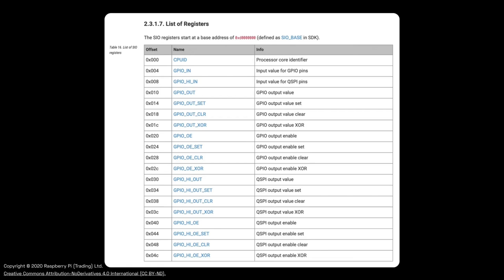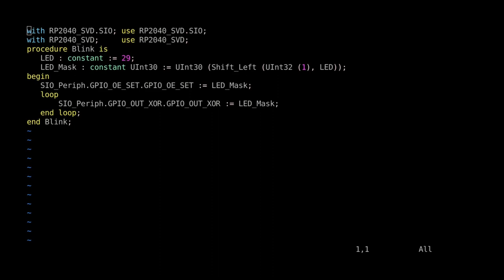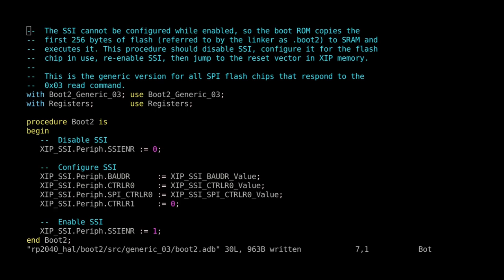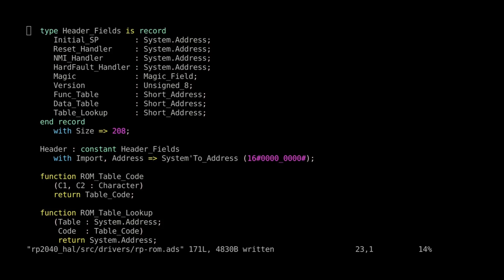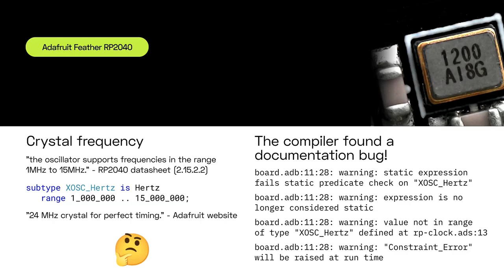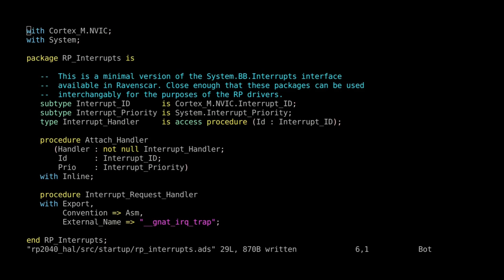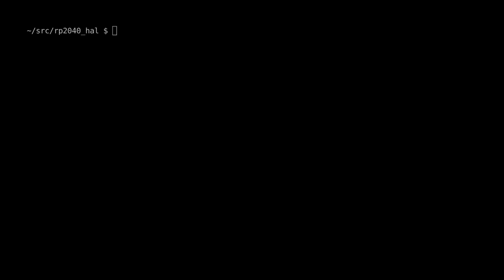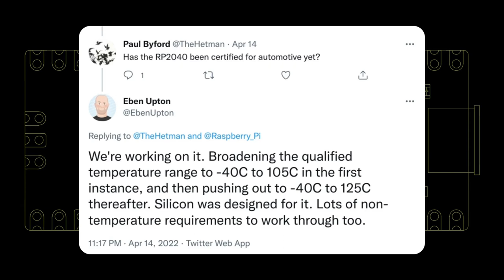Ada on the Raspberry Pi RP2040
The challenges of bringing Ada to the Raspberry Pi Pico and RP2040 chip